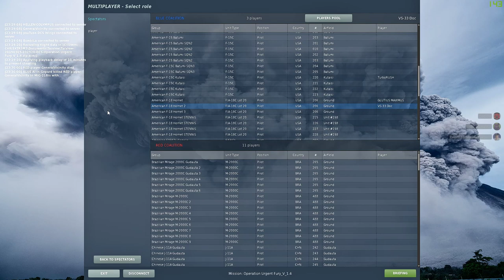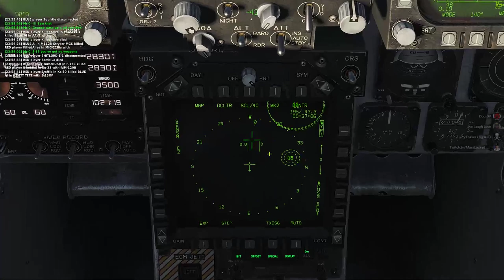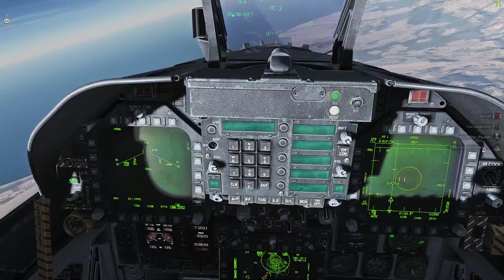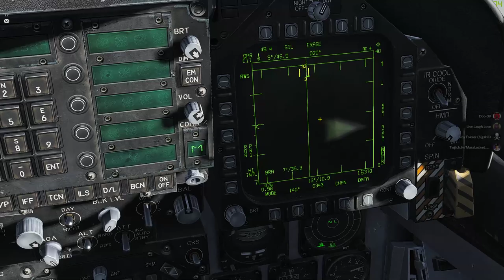Insomnia Flights: Growling Sidewinder Server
CHRISXTR3M3GAMING

VS-33 SQUAD FLIGHT

Join  VS-33 Dewie (69), VS-33 Scorpion (33), and myself VS-33 Doc (09) on this adventure!